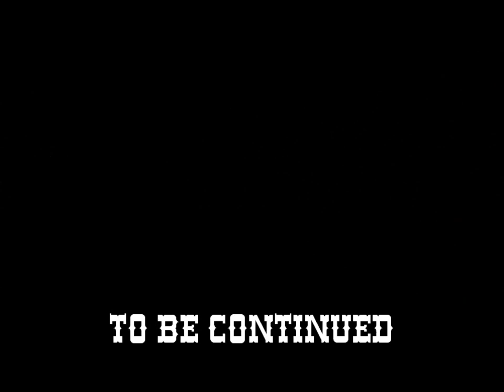JOEY AND RORYPARTSIXwmv